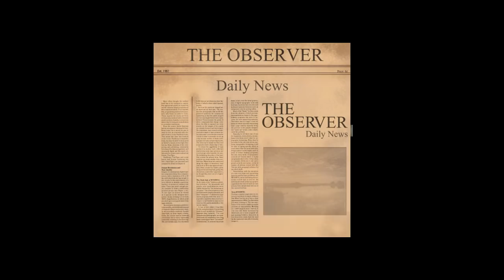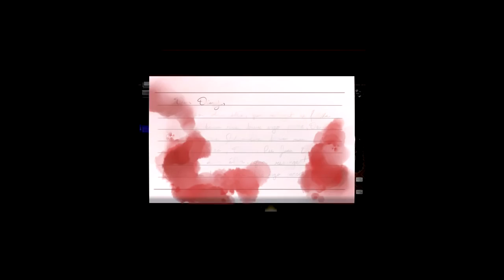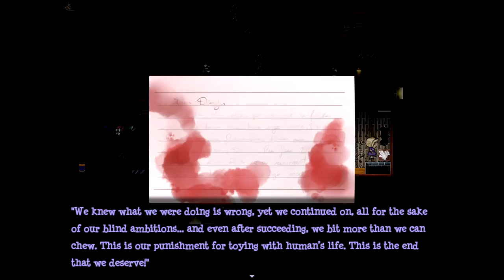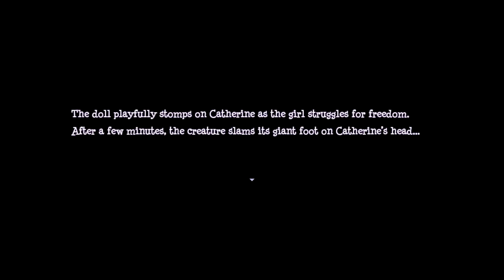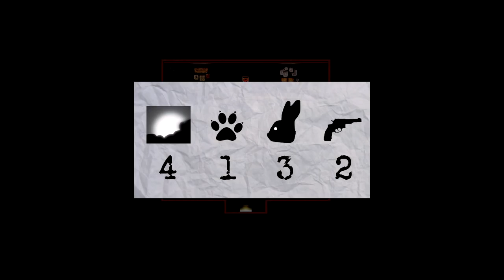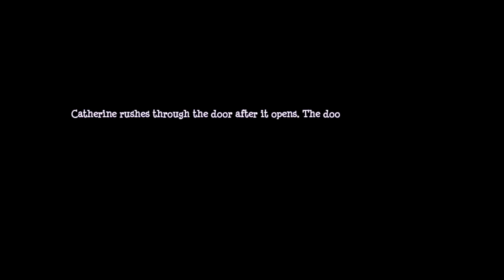Stitched - I'm Beary Sorry (RPG Maker) Manly Let's Play [ 5 ]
We survived Stitched's basement but things don't really get any easier.

"Unleash the bear puns."